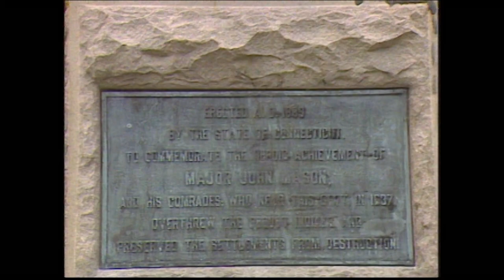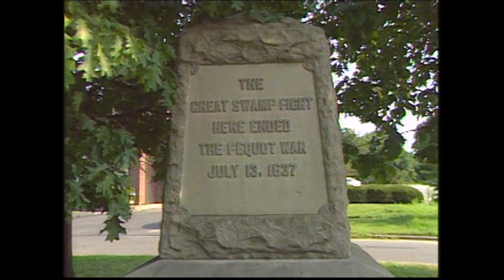Skip Hayward on John Mason and the Pequot Massacre (1988)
Well before the growing public demand to remove offending monuments to Confederate soldiers and leaders, there was a statue-removal story with a Native-American twist that took place in Mystic, CT.

The statue behind Pequot Tribal Chairman Skip Hayward in this 1988 clip memorializes Major John Mason, who led 77 Englishmen and 300 neighboring Native American tribes in a 1637 massacre of the Pequots during the Pequot War.

The statue was then located at the site of the massacre, which the tribe considered sacred ground. In the early 1990s, Hayward led a drive by his resurgent tribe to remove the monument. In 1996, the was relocated to the Windsor Historical Society, with a new context Mason's for his commanding role in the Pequot War and tribal massacre.

This clip is from "The New Pequot," which profiles the Pequot Tribe at the time that they opened their bingo hall, the precursor to their casino complex. It was the first broadcast documentary I produced, wrote, and directed and is a co-production of CT Humanities and CPTV. The late John McDonough narrated.